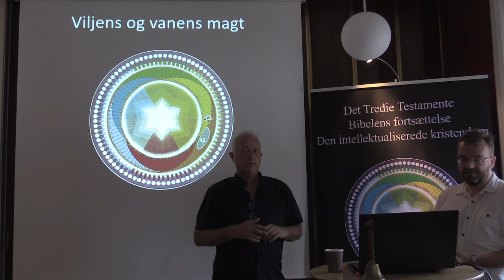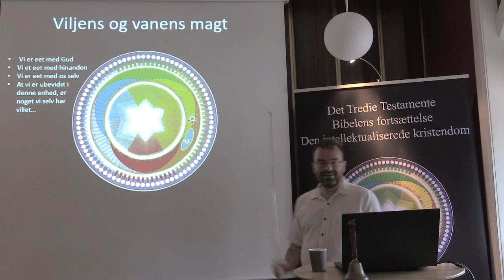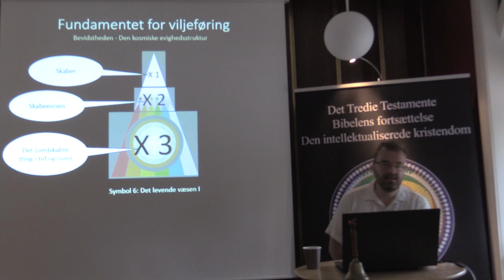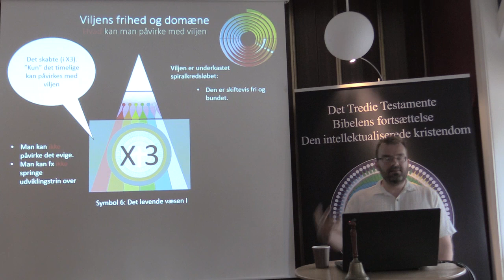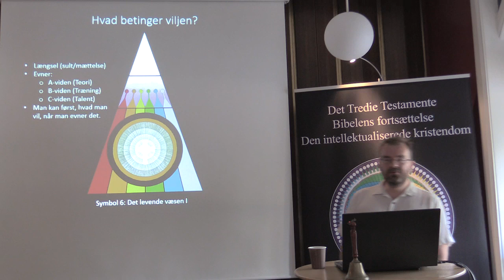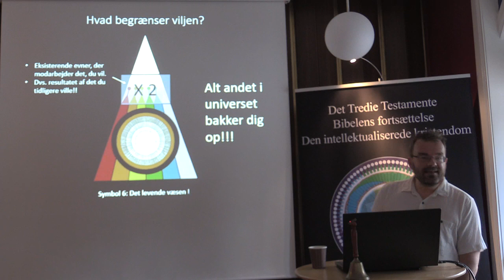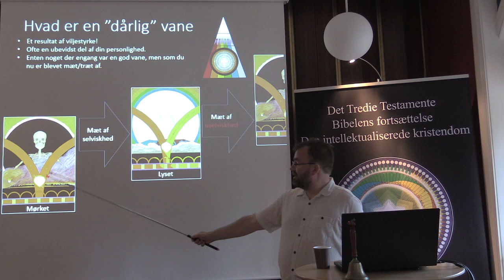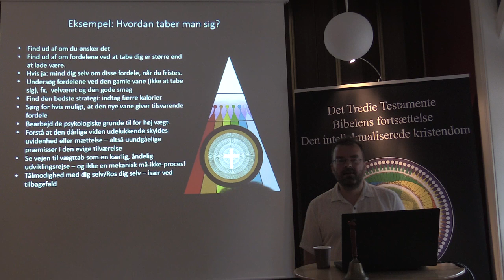Viljen og vanens magt, v/Jan Schmidt (1/2).